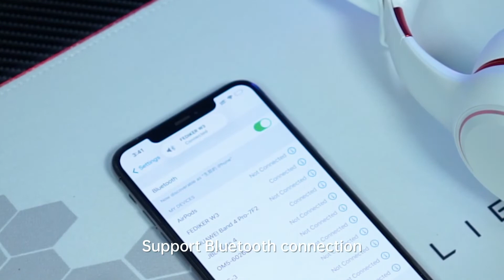FEDIKER W3 cute wireless gaming headset Out of the video